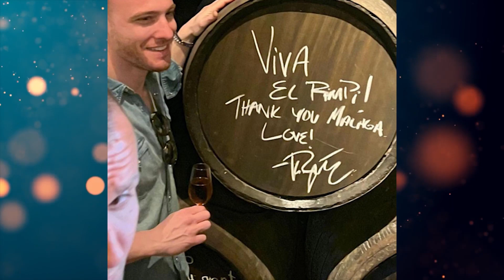kerem bursin enjoys good drinks.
Actors: hande ercel and kerem bursin